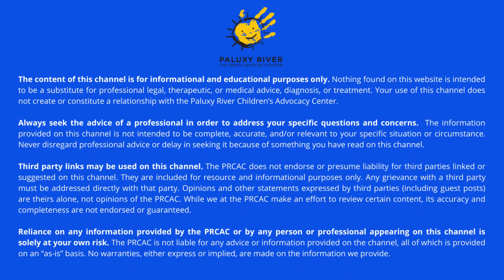Bodies, Boundaries, and Boldness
Join PRCAC Clinical Director and PRCAC Program Director as they discuss the importance of using anatomical names for body parts and why setting personal boundaries is so important!

Additional resources to help you learn more about this topic and facilitate great conversations within your home.
Books
It's MY Body by Lory Freeman (preschool & school aged)
I Said NO! by Zack & Kimberly King (school aged)
Good Pictures Bad Pictures by Kristen A. Jensen & Gail Poyner (all ages)
Some Parts are NOT for Sharing by Julie K. Federico (preschool ages)
That's Not Your Job! by Troy D. Timmons
Your Body Belongs to You by Cornelia Spelman (ages 3-5)
No Means No by Jayneen Sanders (ages 2-9)
My Body What I Say Goes by Jayneed Sanders (ages 3-9)